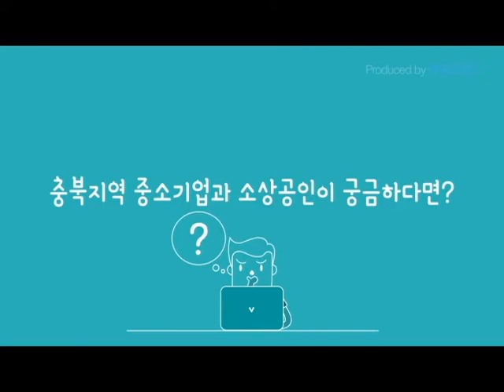[cbMTV]서원대 스키부 창단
[충북메이커스TV=경철수 기자]서원대 스키부가 창단됐습니다.
서원대는 체육교육학과 이승희 교수를 감독으로 전국가대표 출신의 이기현 코치를 영입했습니다.
또 올해 수시입학전형으로 강명규·오현주 2명을 영입한데 이어 매년 2명씩 우수인재를 확보할 예정입니다.
이날 충북체육회와 충북스키협회가 각각 창단지원금 3000만원과 8000만원을 전달했습니다.
(손석민 총장의 말입니다.)